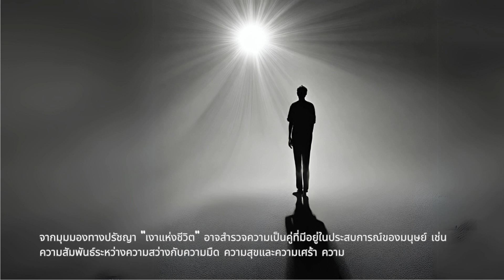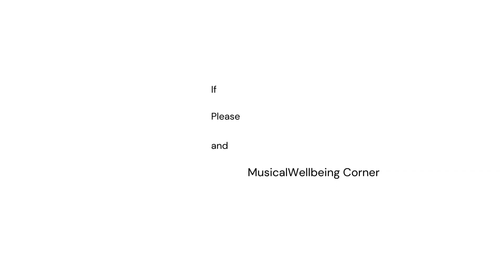shadow of life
the meaning of the "shadow of life" is subjective and can vary based on individual perspectives and cultural contexts. It serves as a metaphorical or symbolic expression that invites contemplation and exploration of the deeper aspects of the human experience.